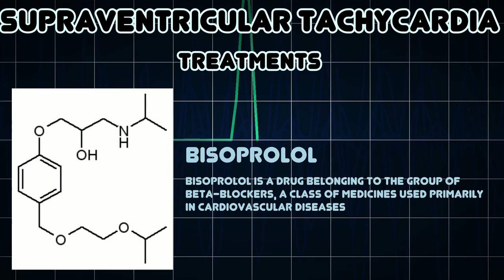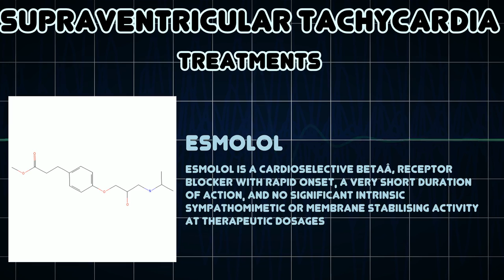Supraventricular tachycardia (Medical Condition)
Symptoms, risk factors and treatments of Supraventricular tachycardia (Medical Condition)

Supraventricular tachycardia arises from improper electrical activity of the heart which presents as a rapid heart rhythm originating at or above the atrioventricular node